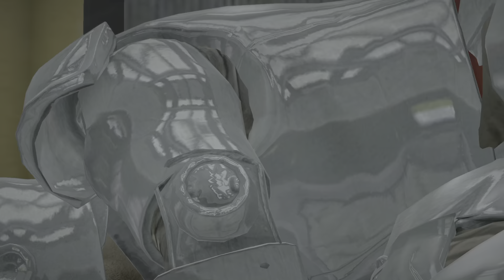Dead Rising 2 HD Case Missions 2 Sign Of Life & Ticket to Ride